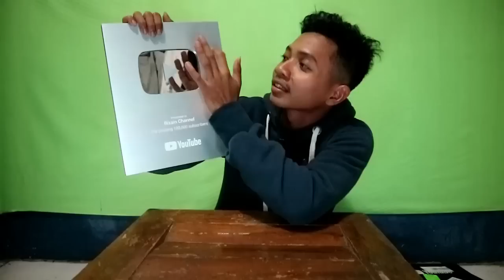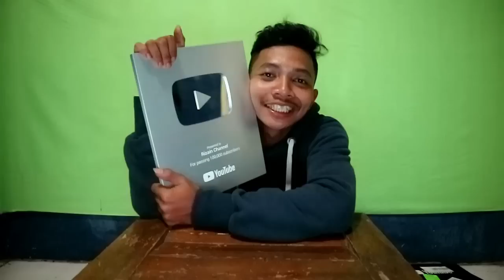UNBOXING SILVER PLAY BUTTON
Nah jadi ini dia bro video unboxing silver play button aku, dan karena kalian sekarang channelku berkembang terus, jadi aku bertrimakasih banget sama kalian. Support trus yaah.

My Gear :
Mic Clip On Deluxe
Ring Lightning buatan sendiri